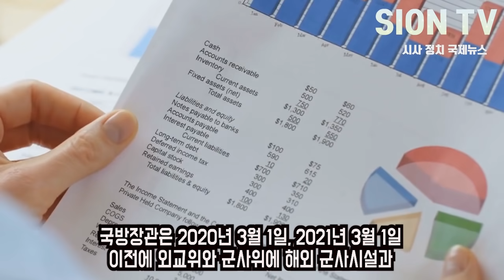트럼프 한국 압박에 미 상,하원 모두 제동 건 상황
*연합뉴스와의 제휴컨텐츠로 기사의 부분 및 전체 인용 사전승인으로 제작된 영상입니다.